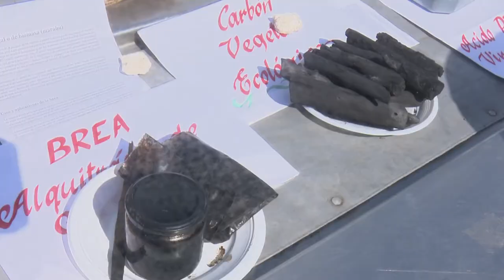Se interesa Valdés Mesa en Granma por el rescate del sector azucarero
El miembro del Buró político y vicepresidente de la república de Cuba, Salvador Valdés Mesa, como parte de la visita gubernamental a la provincia de Granma se interesó por el rescate del sector azucarero y el avance de los nuevos actores económicos. Recorrió en Bayamo, la empresa agroindustrial azucarera y conoció de los resultados una mediana empresa que impacta el desarrollo local.